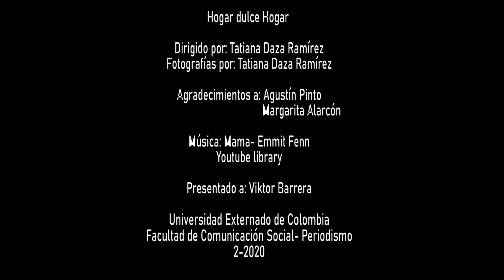Hogar dulce hogar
El barrio en el crecemos se vuelve algo más que un simple barrio, se convierte en nuestro hogar. Este es el mío, el Barrio La granja en Ibagué, Tolima.
Por: Tatiana Daza Ramírez